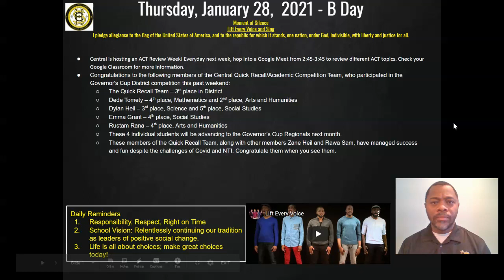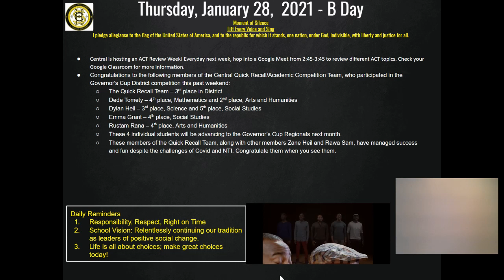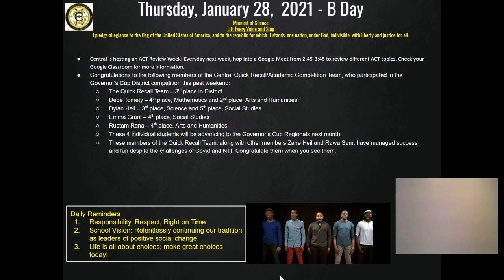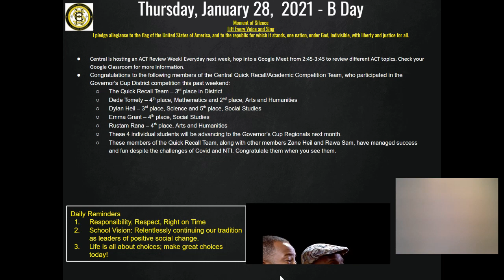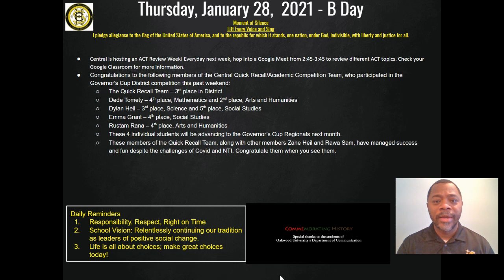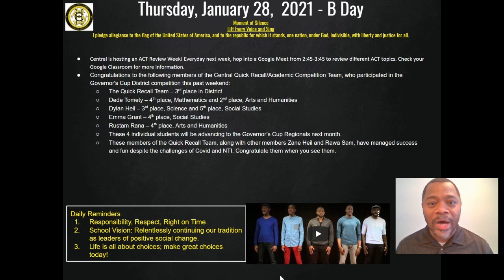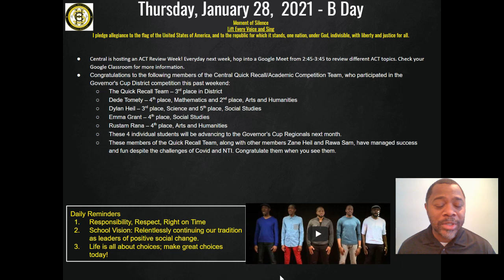CHS Daily Announcements 1.28.21